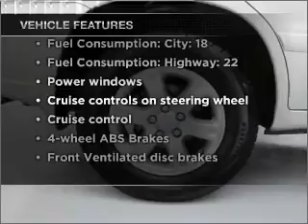2003 Toyota Highlander - Feasterville PA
Year: 2003
Make: Toyota
Model: Highlander
Trim: Limited
Engine: 3.0 liter 6 cylinder 24 valve
Transmission: 4-Speed Automatic
Color: Millennium Silver Metallic
Mileage: 91178
Addre